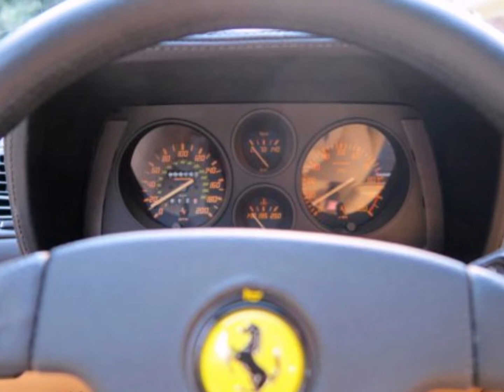1990 Ferrari 348 TS